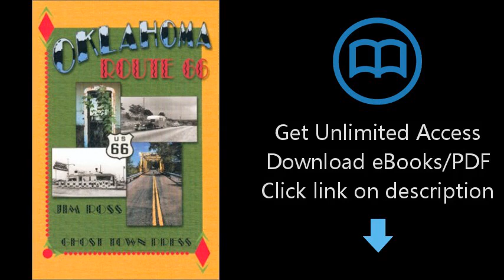Oklahoma Route 66